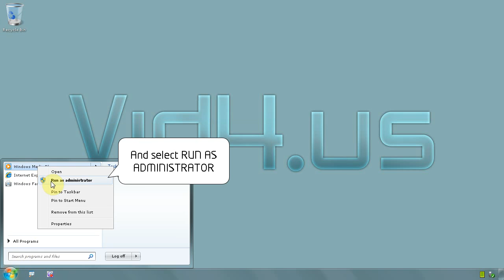Windows 7 Ultimate 64 bit - How to run programs as administrator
Some programs require administrative rights do they can make changes in the system
Your user must have administrative rights, be administrator in order to do this.
Right click on any shortcut/msi/exe file and from menu choose RUN AS ADMINISTRATOR
Pretty much that`s it